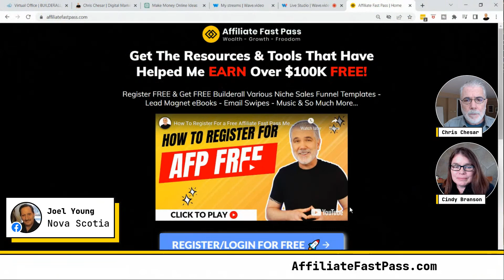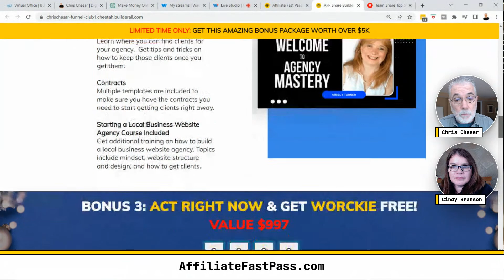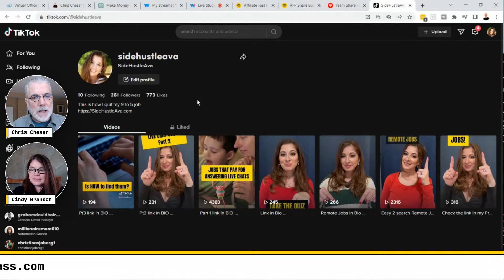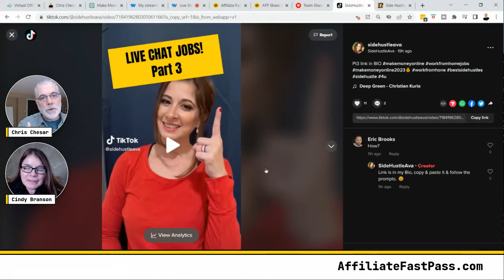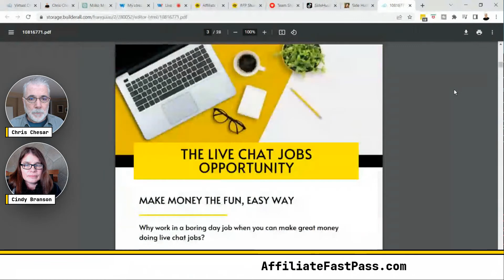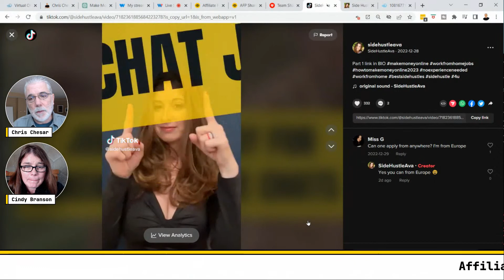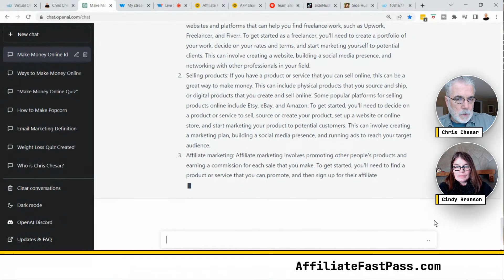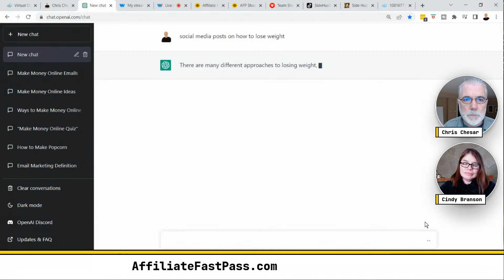Affiliate Fast Pass LIVE Training Tuesday January 3rd, 2023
Affiliate Fast Pass Live training every Tuesday at 1pm EST. We have a NEW funnel for you in Affiliate Fast Pass to help you sell the Builderall Funnel Club PLUS updates on the our new TikTok challenge

Any statements made in this video are honest interpretations at the time of filming of the topic and/or platforms discussed. If you are purchasing a product based on the topics or products discussed, you are solely responsible to read, understand and agree to all of the details of that product or service that you intend to purchase with a full understanding of what you are buying. No one in these videos can be held liable for misstatements or changes in services/products by a third party vendor or service. My videos are truly my understanding of a said product/service at the time of filming and any incorrect or misinterpreted statements are not intentional. I will always do my best to give clear - updated information as I see it to my audience.

Income claims made on this video are NOT typical. These are my results solely. There are NO guarantees that you can make/earn any money. Most affiliate marketers do not make money. My personal earnings have come from extremely hard work, commitment & dedication. Any purchases made from my affiliate links are absolutely NOT a get quick rich scheme.